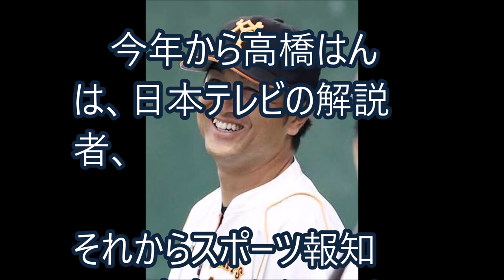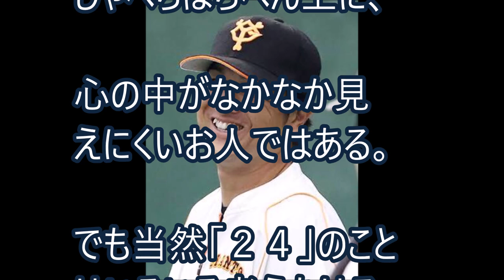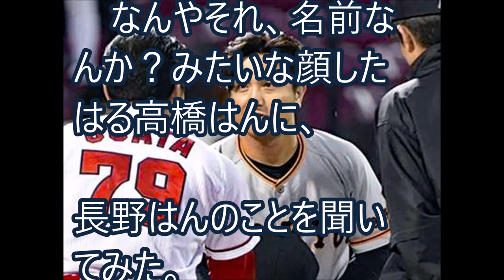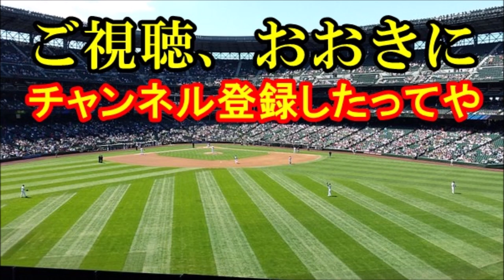前巨人監督の高橋由伸はんが、評論家活動を開始！長野久義と握手しながら、原監督の悪口なんて絶対ゆうてへん【これが野球や！】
カープのキャンプを見てたら、前巨人監督の高橋由伸はんが来てはって、長野久義はんと談笑したはってん。
　どんな会話してんねやろな、みたいなことはやっぱ気になるやん。

【関連動画】
高橋由伸前監督 が見守る中で、阿部慎之助　小林誠司　炭谷銀仁朗　フリーバッティング　2019年2月1日　宮崎キャンプ初日

高橋由伸 前監督が巨人の宮崎キャンプを訪問　岡本和真ら選手たちを激励　2019年2月1日

速報2019 日南カープキャンプに高橋由伸現る！長野を呼び止め由伸、緒方監督、長野3人の夢の対談。

ミスター某氏が激白！長野久義選手は広島移籍で成功するコツは！？マツダスタジアムの天然芝が腰、ヒザへの負担減るという理由とは…！？